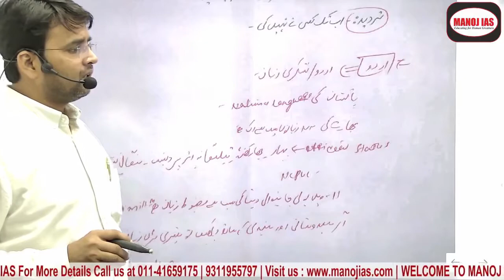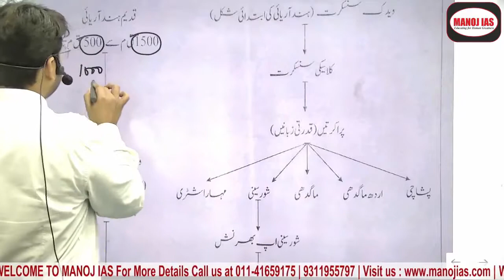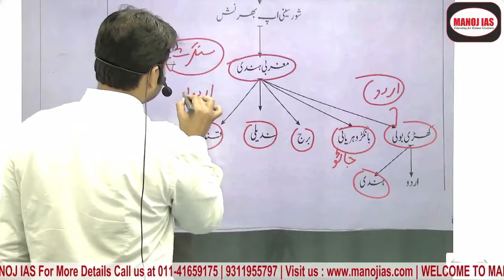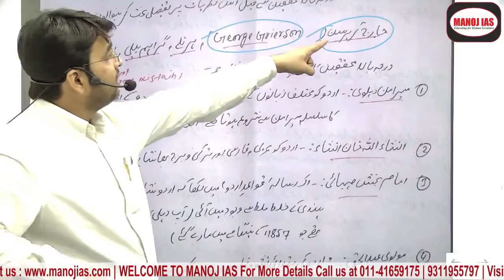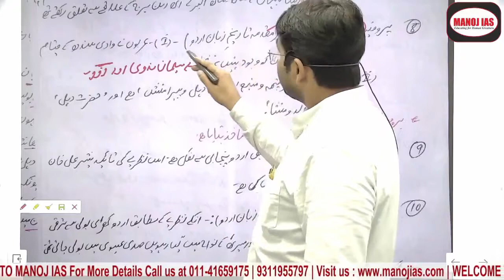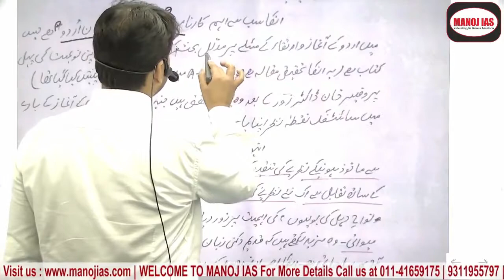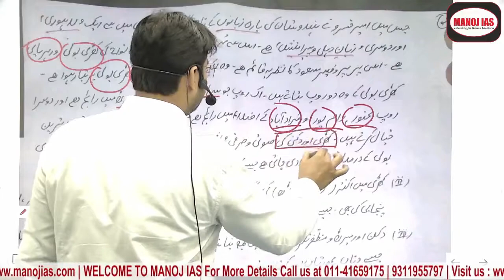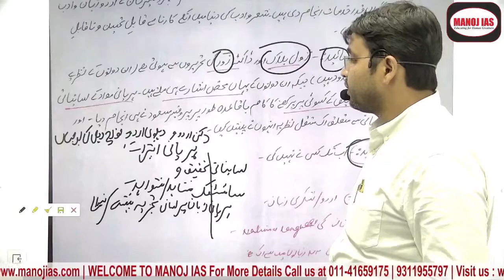Theories of the Origin of Urdu Language by Sarwar Alam Sir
6 branches in all India